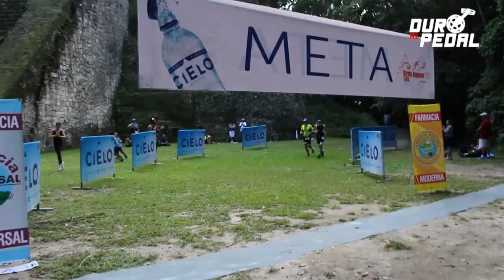DURO AL PEDAL - PROGRAMA 151 - 6/1/2019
Esta semana no te pierdas Duro Al Pedal

-Las mejores imagenes del Triatlón Gran Jaguar 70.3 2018

-Entrevista a Jhonatan de León y Andrea de Silvestris sobre su participación en la Cape Epic 2019

-3ra Travesia Patzicía

-Entrevista a Keneth Zamora y Hugo "Loko" Martinez sobre su participación en el XX Campeonato Panamericano de Downhill que se llevó a cabo en Manizales, Colombia

Esto y más sólo aquí en Duro Al Pedal.